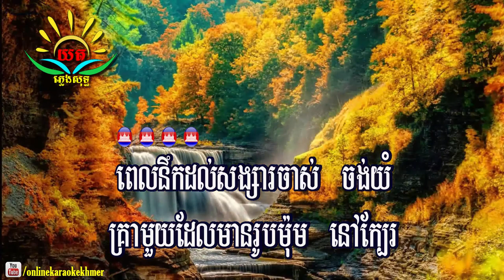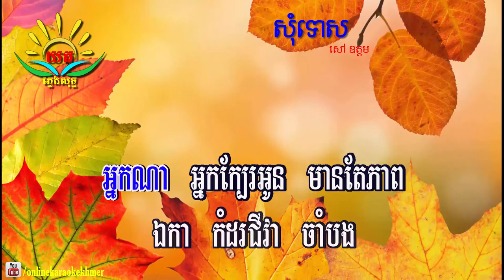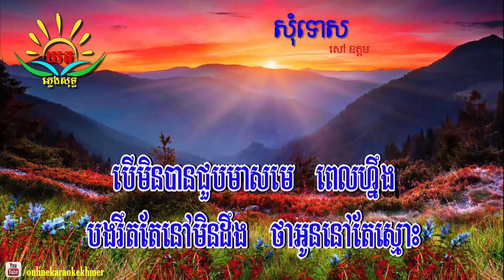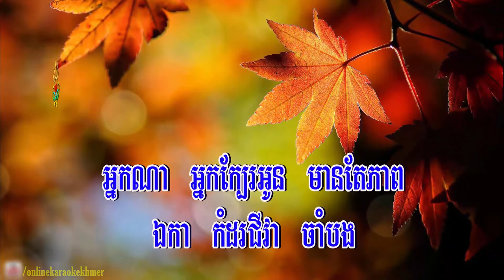សុំទោស​ ៖ ភ្លេងសុទ្ធ (សៅ​ ឧត្តម​) Som Tos Karaoke